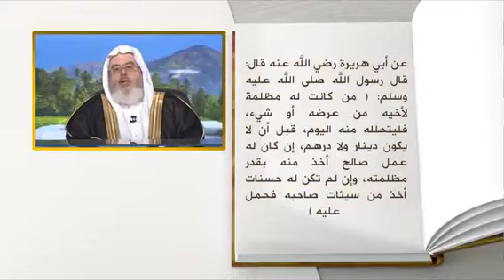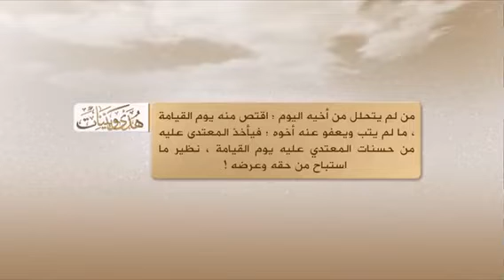لكل ظالم يا ويلك من الله ، الله سوف يقتص منك ويرجع حقوق المظلوم في الدنيا و الاخرة - المنجد